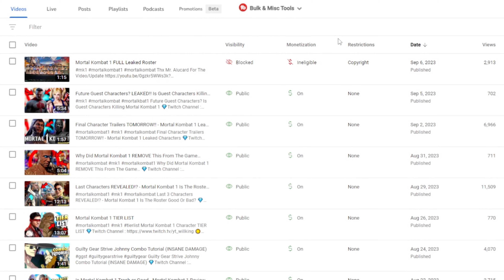Mortal Kombat 1 Final Leaked Character Revealed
⭐️✨donate ✨⭐️ Please DONATE to help a small YouTuber/Streamer out because I’m broke …